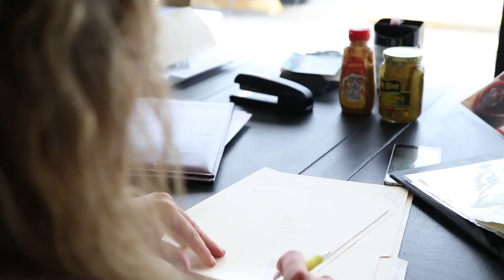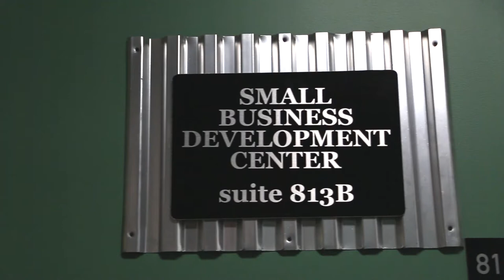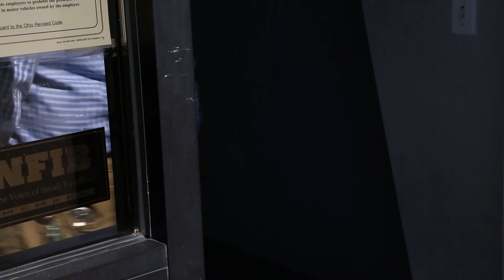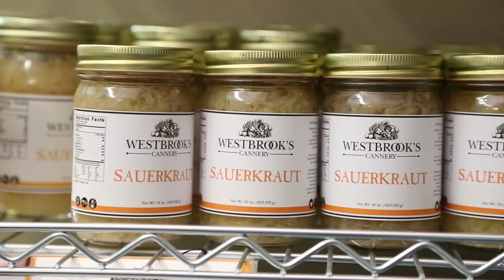Helping Ohio Small Businesses Become Successful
With more than 20 locations across the state, the Ohio Small Business Development Centers (SBDC) help small businesses and entrepreneurs develop and grow through professional counseling, business development and local resources.